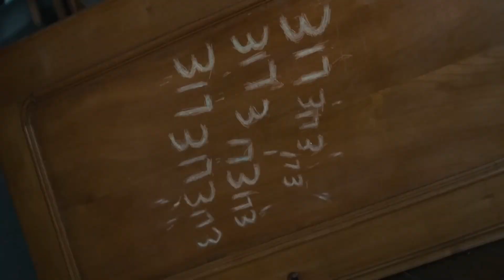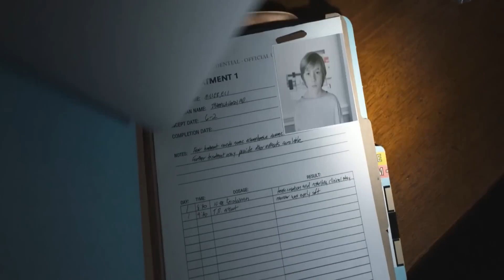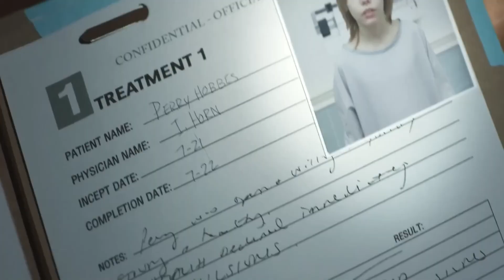Eli movie explanation hindi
Eli (2019) Thriller movie explained in Hindi here. The Netlfix Thriller Horror film story summarized with a full ending in हिन्दी explanation. The plot is about a young boy with a rare disease who is taken by his parents to a strange medical facility to undergo some experiments. This facility is located in an old house that is rumored to be haunted, and this boy Eli soon begins to experience strange and terrifying things. Eli is a 2019 American supernatural horror film directed by Ciarán Foy and written by David Chirchirillo (Full Thriller movie explained in Hindi). I watched Eli on Netflix a few weeks ago, and I was really impressed with it. The film is well-made and suspenseful, and the performances are all excellent. Charlie Shotwell is particularly good as Eli, and he brings a lot of depth and emotion to the role. The film is also visually stunning, and the old house is used to great effect in creating a sense of dread and uneas.

 The film is a slow burn, but it builds to a satisfyingly creepy and suspenseful climax. I won't spoil anything, but I will say that the ending is both unexpected and satisfying. If you're a fan of supernatural horror films, then I highly recommend Eli. It's a well-made and suspenseful film that will keep you on the edge of your seat. The film is visually stunning, and the old house is used to great effect in creating a sense of dread and unease. It also builds to a satisfyingly creepy and suspenseful climax. But the ending is a bit of a letdown, and it feels like the film could have been more satisfying if it had gone in a different direction. Overall, I thought Eli was a well-made and suspenseful film that is definitely worth a watch if you're a fan of supernatural horror films.